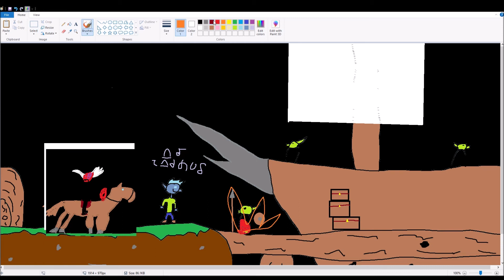Dnd Story episode 3: Hijacking a ship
do not expect this to be good